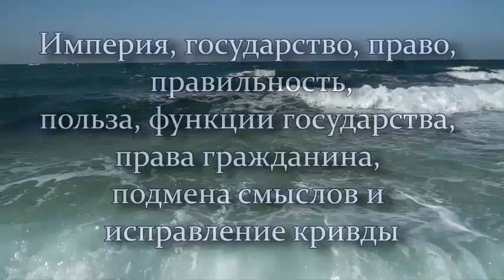Основы социума, государства и права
Продолжение разговора о смыслах основ общества, государства и права, предназначении империй, понятиях пользы, правды, справедливости